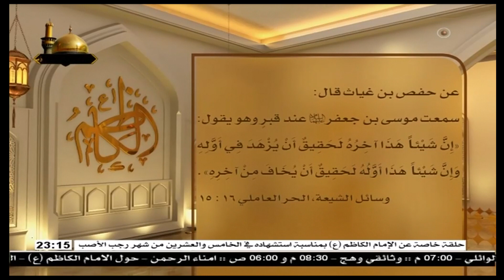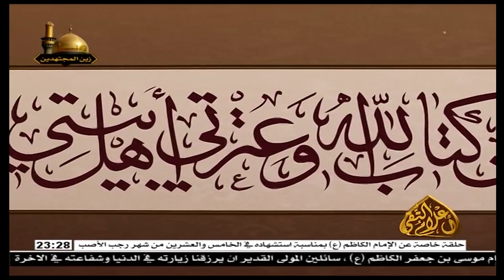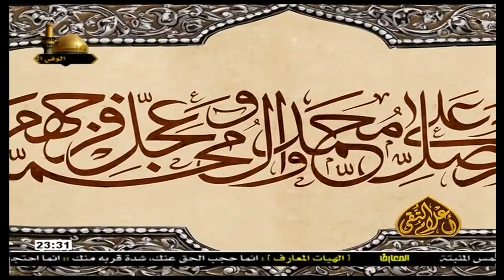المرحوم الشيخ حسين الكوراني / في محراب ألامام السابع من أئمه المسلمين